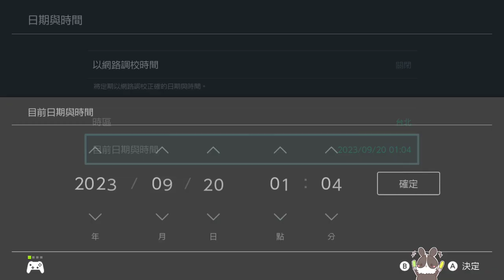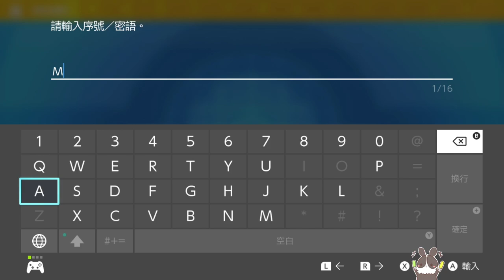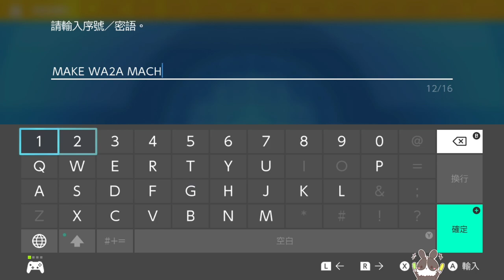【繁星】 WWZ 2023 1 6